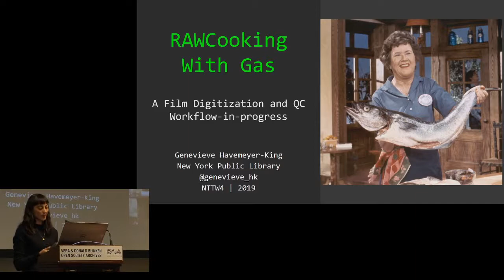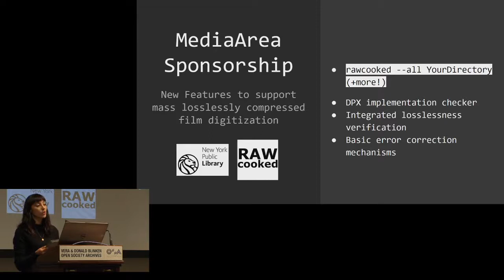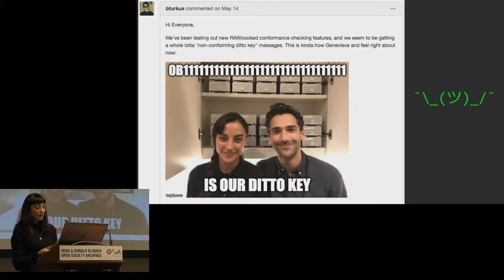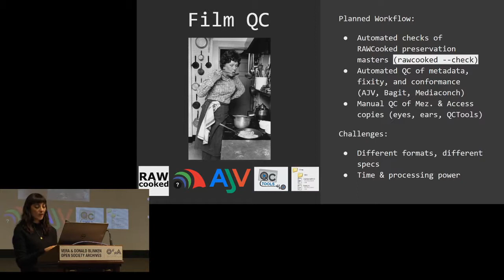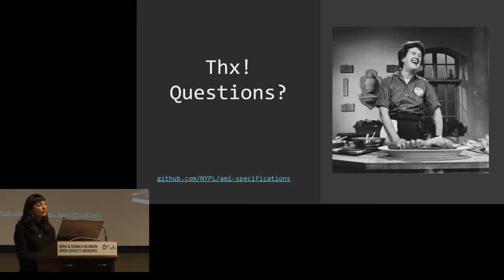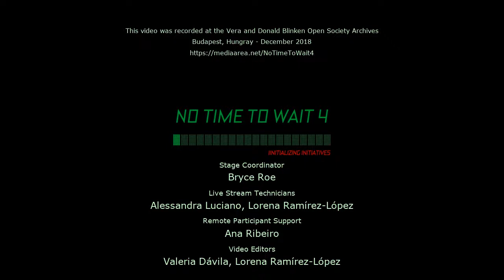No Time To Wait - S04E25 - Genevieve Havemeyer King - Film Digitization and QC Workflow-in-Progress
Genevieve Havemeyer-King presents "RAWCooking With Gas: A Film Digitization and QC Workflow-in-progress"

To prepare for mass digitization of NYPL's film collections by external vendors, NYPL needed some more robust quality control measures. In this lightening talk, Genevieve will describe NYPL's sponsorship of new verification features in RAWCooked and share stories about the development of our film QC workflow-in-progress.